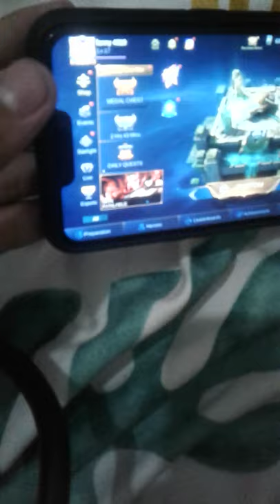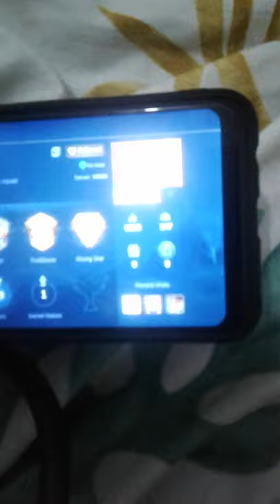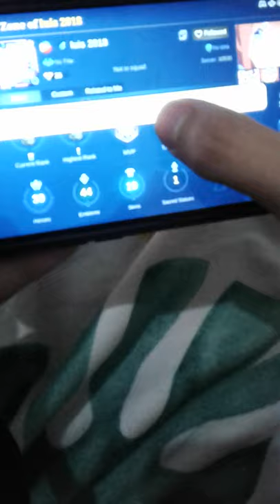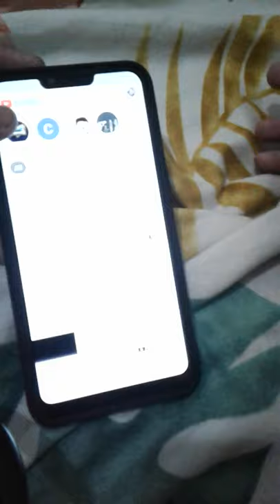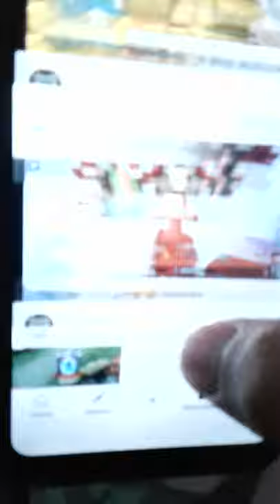channel 48 vlog part 1